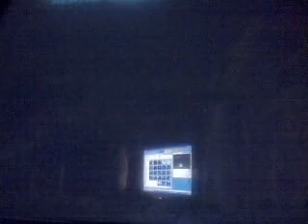Muppets: The True Story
well now we moviedub the muppets!